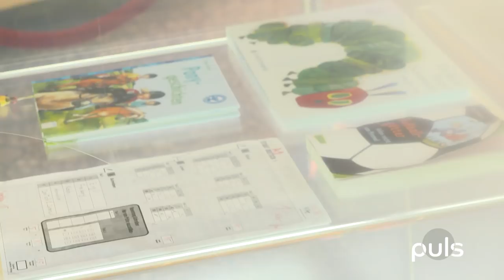#40 Maureen Pilz, Bildhauerei im Paradies und Ausstellung "Dinge von Geflüchteten"